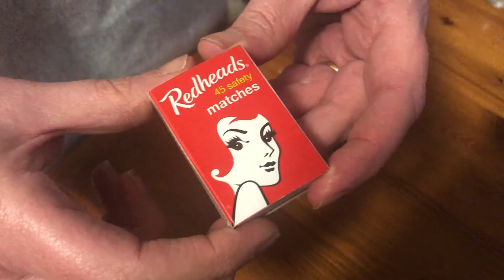The Life of a Matchstick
This video is about the life of a matchstick